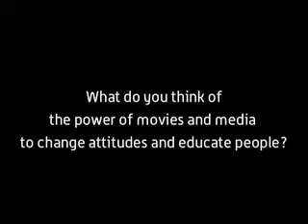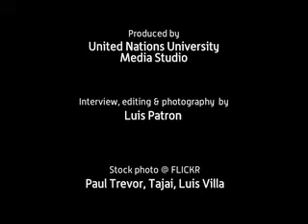Interview with film director Armin Voelckers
Interview with Armin Voelckers, director of the German movie "Leroy", winner of the Tokyo Film Festival 2007 Audience Award.